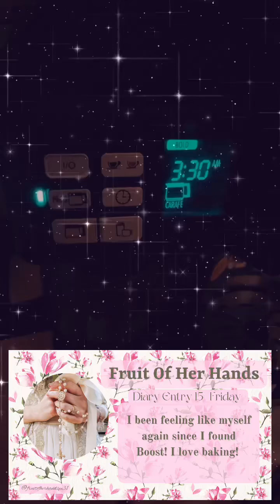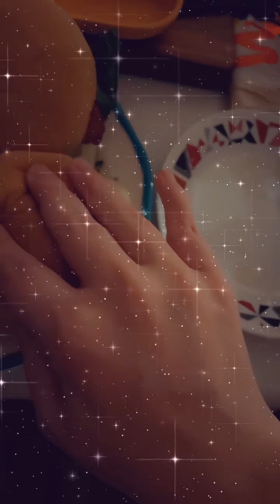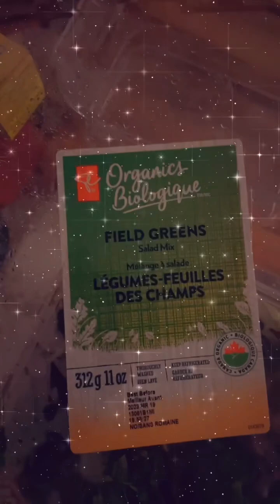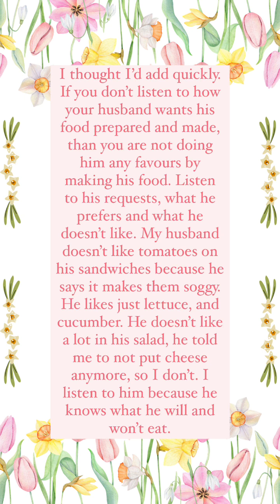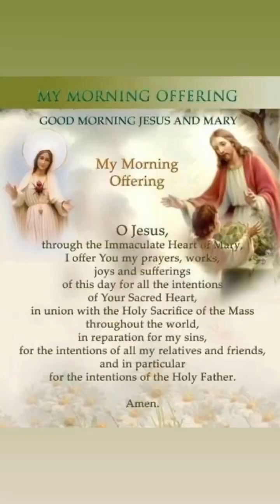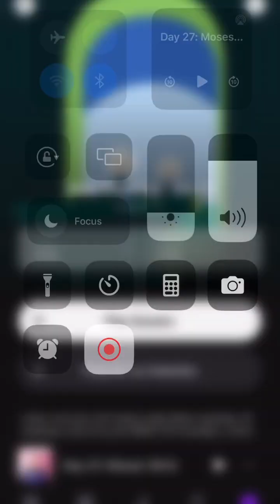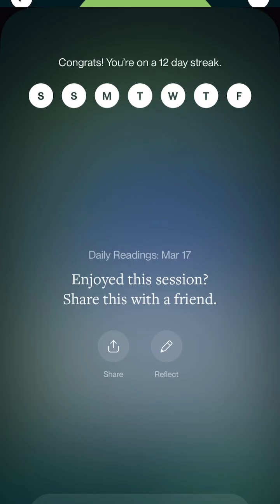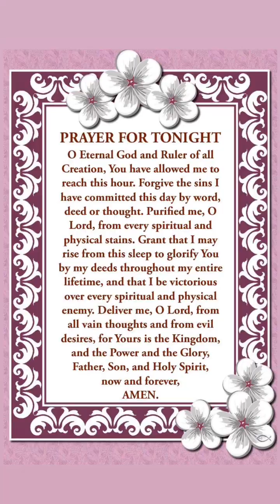Fruit Of Her Hands Diary Entry 15- Friday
Today I didn’t sleep all night when I got up at 3:30am. I was running on no sleep. Literally. Then I had a nap, when I got up I was ready to go. I can tell you right now, I have not had this much energy in a LONG time. I know it was because of the Ensure I was drinking now for sure! I wasn’t sleeping well the last few nights yet I could get up and out of bed after an hour of being awake versus when I was having endure and I couldn’t get up for like 2-3 hours after being awake. So I know that the vitamins and minerals in Boost are really there and the ones that are claimed in ensure are not!

So if you are someone who uses meal replacement drinks like Ensure, throw it out! It’s not good for you! Boost is FAR BETTER, and much better at taking care of the body. I thought I’d share that.

Love you all! See you tomorrow!